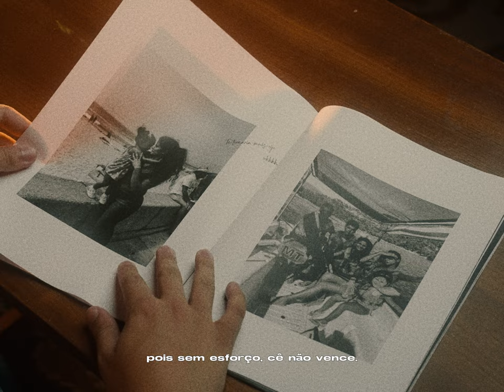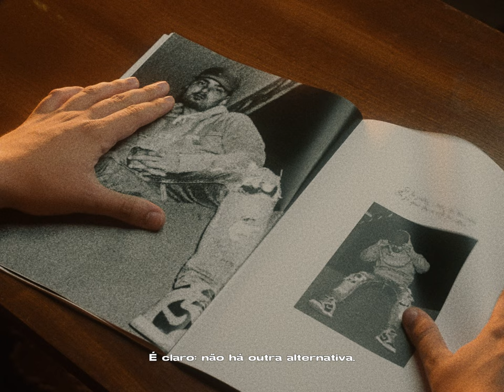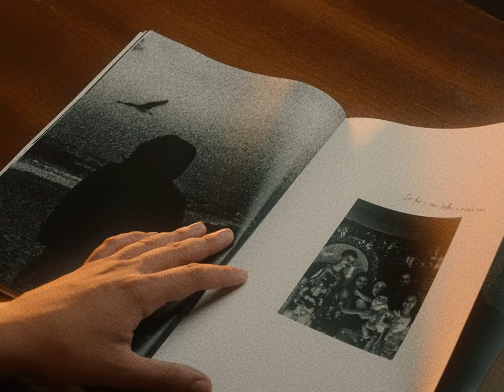Deyvd - Grana no bolso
Official Music Visualizer by Deyvd performing “Grana no bolso”

Credits

Music
Producer: Raznosense
Mix and master: Raznosense
Recorded and produced: Raznosense
Lyrics: Deyvd

A Black Castle production.
Director: Eduardo Robalo
Camera operator: Eduardo Robalo
Editor: Eduardo Robalo
Designer: André Branco